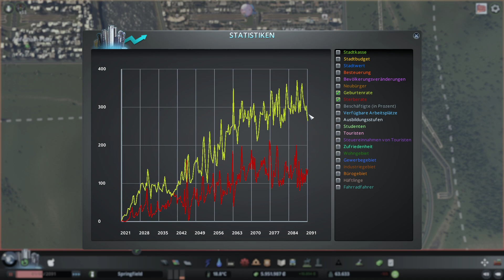Cities Skylines 🌇 Springfield - #069 [German]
Hey!
Cool, dass du dieses Video gefunden hast!
Falls es dir gefällt, dann lass doch gerne einen Daumen für den Algorithmus da.
Vorschläge und Kritik sind in den Kommentaren immer gern gesehen, also rein damit!

Mods:

- Elektrix´s Road Tools
- Node Controller Renewal
- Intersection Marking Tool
- Move It
- TM:PE V11 STABLE

sowie alle davon abhängigen Mods